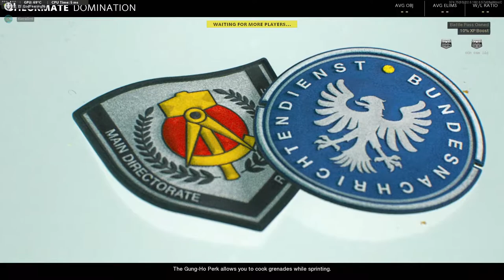Most Heated Game Of Domination Ever- Let's Play Call of Duty Cold War